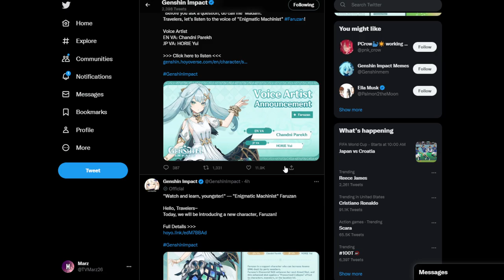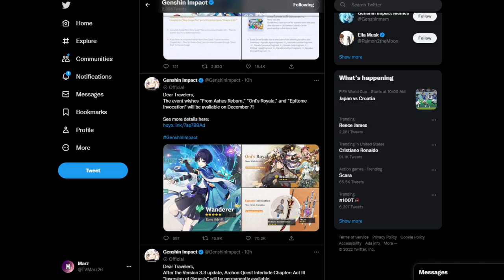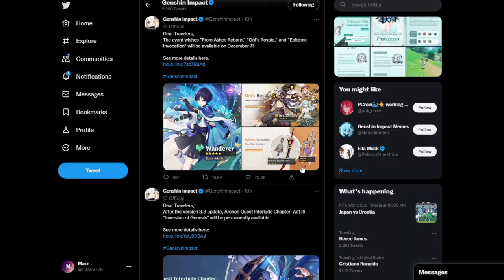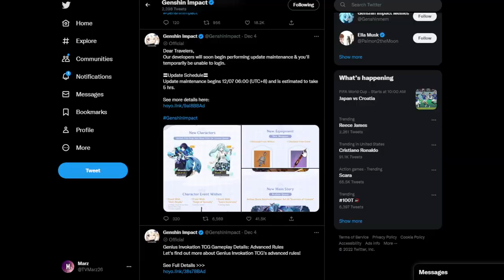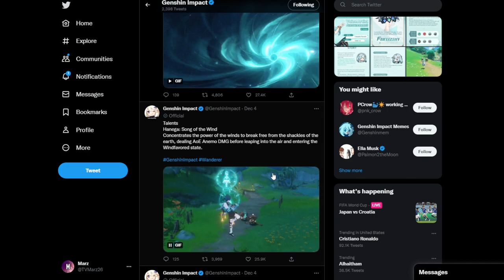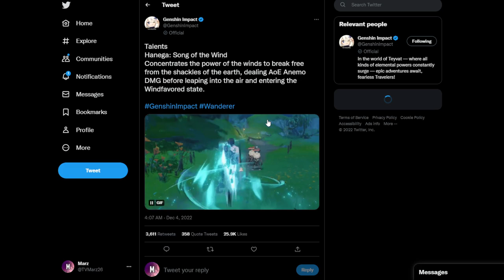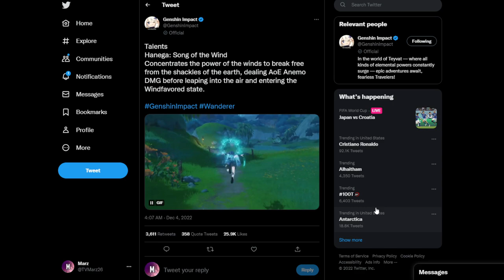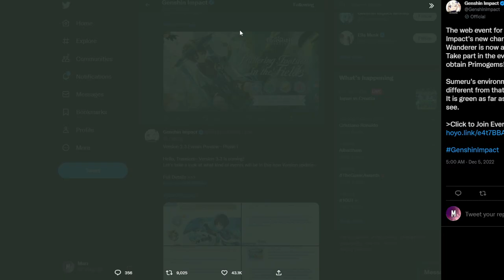I'm Selling My Soul For The Wanderer... Demo + Trailer Reaction - Banners - Genshin Impact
The Wanderer Chokes Fatui Agent (On Purpose haha ) Wanderer Demo + Trailer Reaction - Genshin Impact
Highlights:
0:00 Demo Reaction wowee
3:34 Teaser Reaction wowee^2
6:00 You Should Subscribe at This Checkpoint
6:34 Banners Info & More